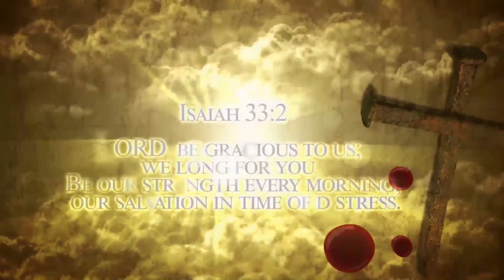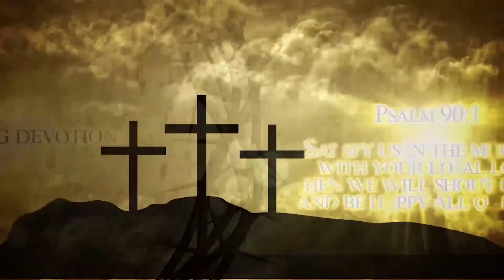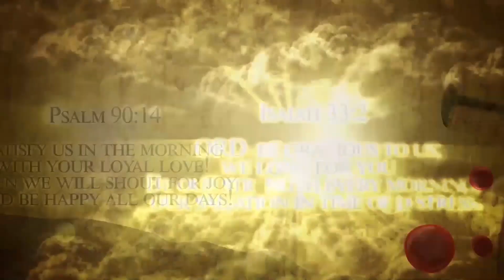MORNING DEVOTION: "Walking Right With God" With Pastor Sam Boyi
Walking Right With God